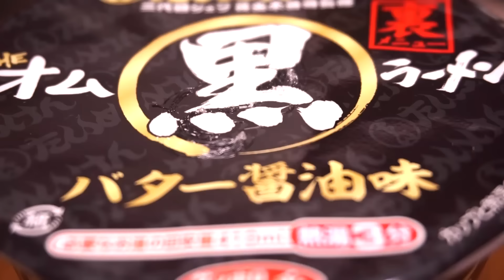バター風味のカップ麺！【たいめいけんオム黒ラーメン】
関連動画
ポテマニアにケチャップ入れたら激うま！

毎日更新！